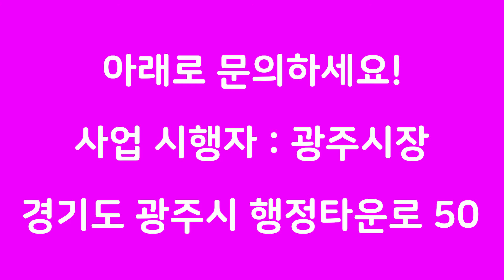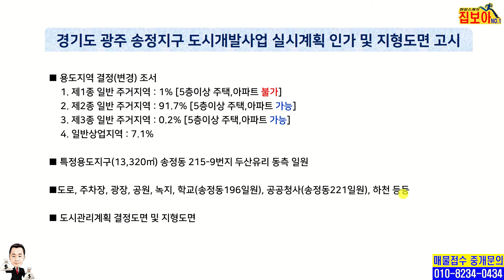경기도 광주시 송정지구 송정동 개발 계획 광주시청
빌딩,상가,숙박,토지,주택  분야별 전문가 대기중이며
고객 니즈(needs)에 맞는 컨설팅 제공합니다.
유튜브:집보아
네이버:가인부동산